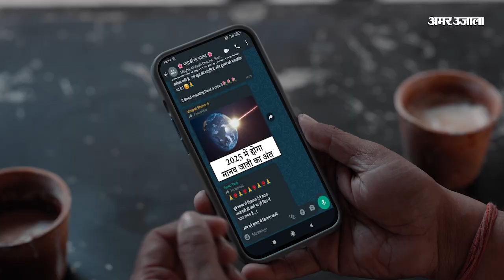Tourist Season : Himachal के Koksar में उमड़े सैलानी, बर्फ में जमकर कीं अठखेलियां